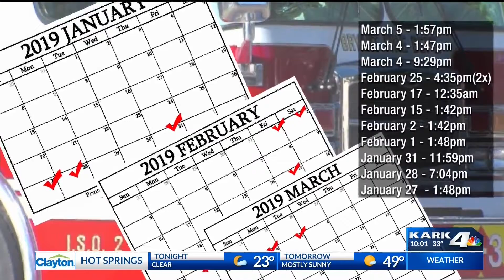Investigators See Rising Number of Suspicious Fires in Bryant